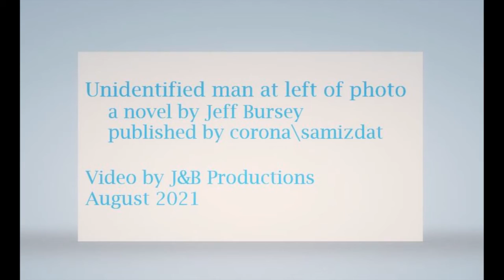The Double Bill, from Unidentified man at left of photo